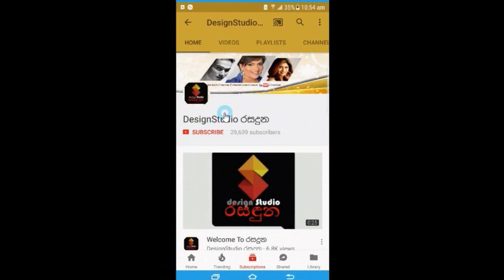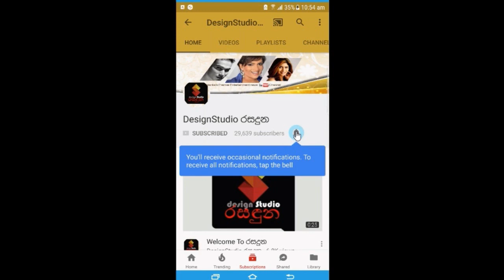කොරෝනා කාලේ මං සැමියා එක්ක සෙල්ලම් කලා,අලුත බැන්ද රුවංගි රත්නායක හෙලිකර අපූරු කතාවRuwangi Rathnayaka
කොරෝනා කාලේ මං සැමියා එක්ක සෙල්ලම් කලා,අපි දෙන්නා ගැහැනු ,පිරිමි,මල් ,පලතුරු සෙල්ලම කරන්න ගත්තා
හිතපු විදිහට විවහා උත්සවය ගන්න බැරි වුනා,පවුලේ අයට විතරක් පොඩි පාටියක් දුන්නා
කාටත් හොරෙන් පොඩි විවාහ උත්සවයක් ගත්තු ජනප්‍රිය නිලි රුවංගි රත්නායක හෙලි කරපු අපූරු කතාව. Ruwangi Rathnayaka